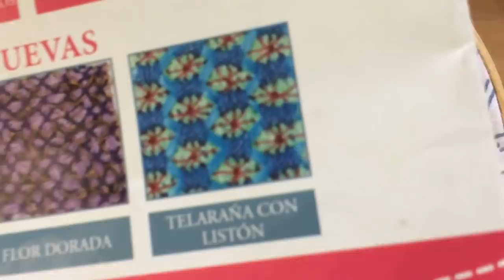Telaraña con adicional